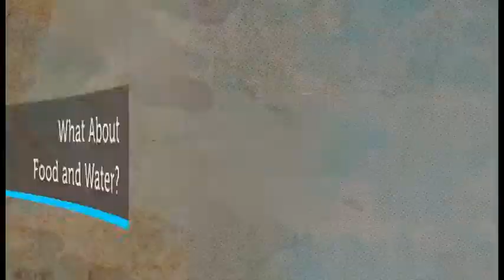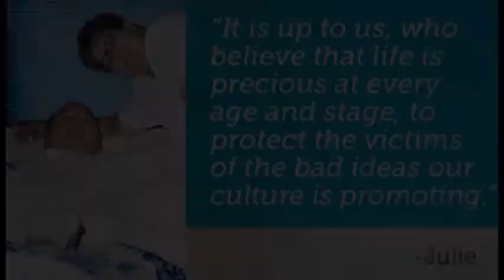What About Food and Water?